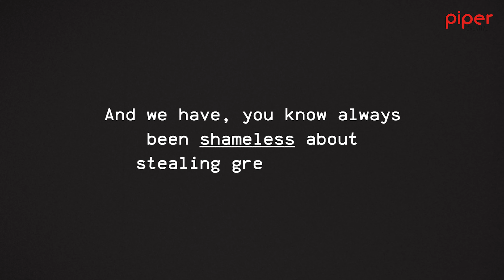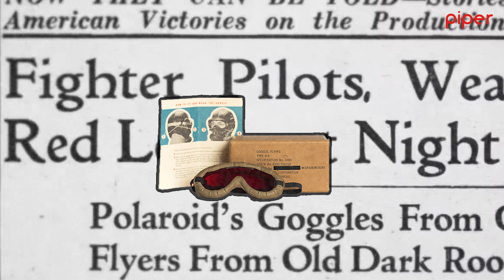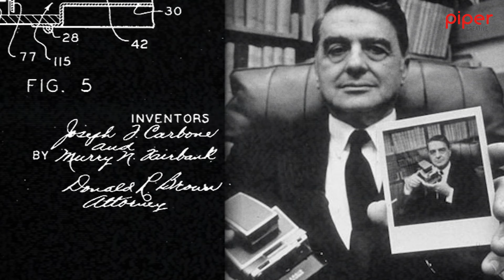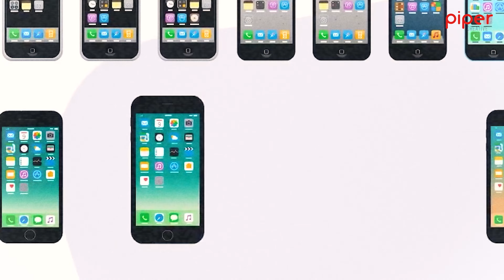Why Steve Jobs Copied Edwin Land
Steve Jobs was deeply influenced by Edwin Land, the founder of Polaroid. He took many of the top strategies that Land employed and used it to build Apple.